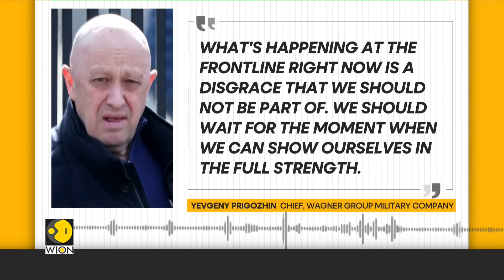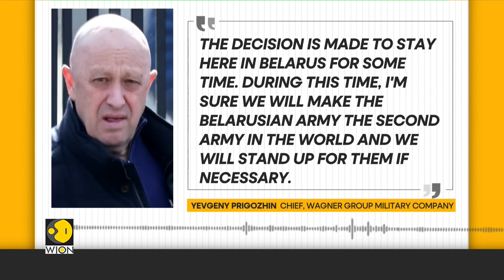Wagner’s Prigozhin seen in public for first time since failed mutiny | Latest News | WION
A video emerged on Wednesday appears to show Wagner founder Yevgeny Prigozhin greeting his fighters in Belarus. The viral video shows the chief criticising the Russian ministry of defense and suggests that his soldiers would not fight in Ukraine for now. Rather calls on his fighters to prepare to travel elsewhere.